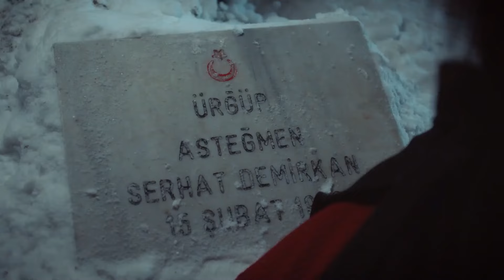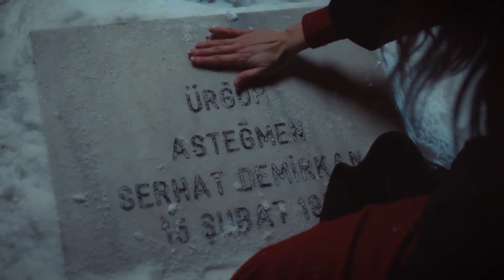La Decisión Que Ensombreció La Vida De Zumrut - El Fénix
La Decisión Que Ensombreció La Vida De Zumrut. ¿QUÉ DEBO HACER AHORA?

El Fénix - Zumruduanka (Doblado en Español )

ETIQUETA:
Producción: Pastel Film
Productor: YAŞAR İRVÜL, EFE İRVÜL
Director: SERHAN ŞAHİN